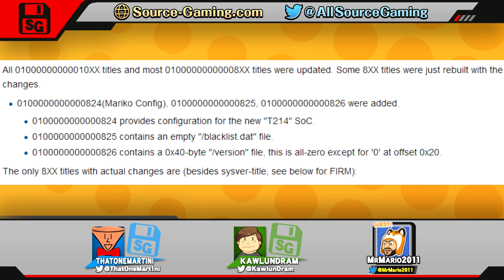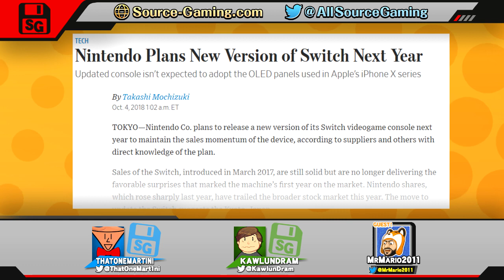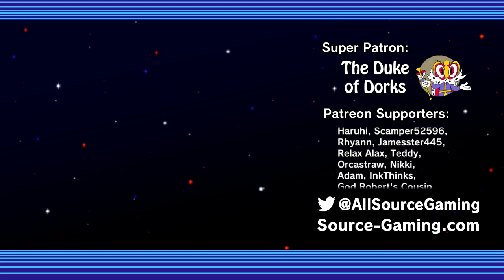Next Gen Discussion: Sony/Nintendo - Rumors & Predictions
Martin, KawlunDram, and Special Guest MrMario2011 discuss rumors and give their predictions about Sony and Nintendo going into the next generation.